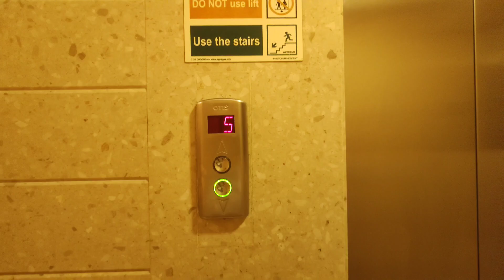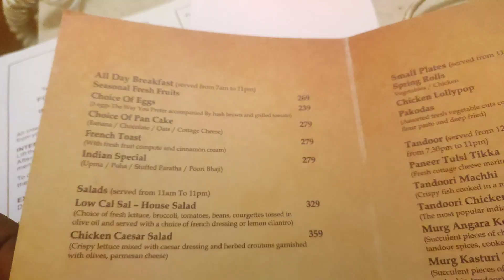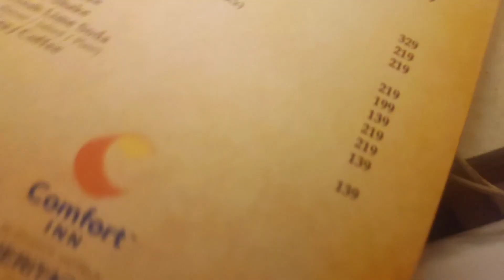Mumbai Mumbai mumbai 😲 😲// could not go ?😭😭😭